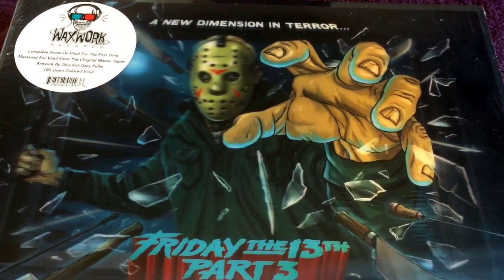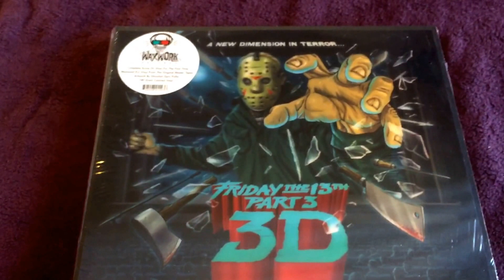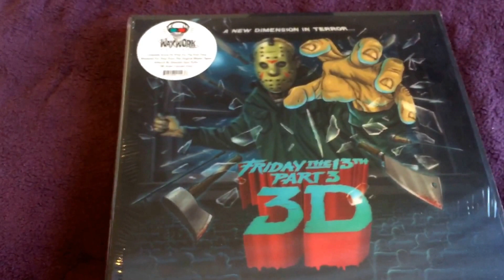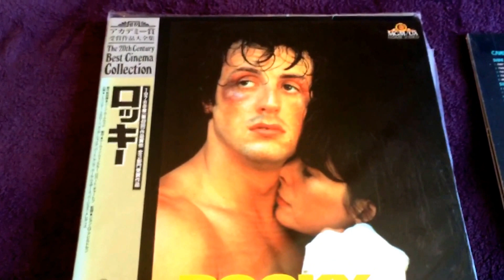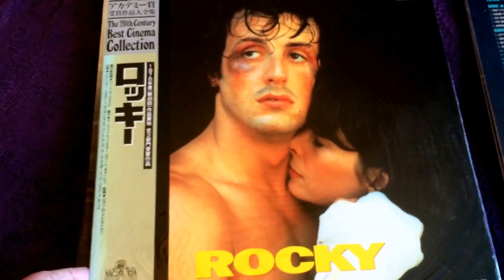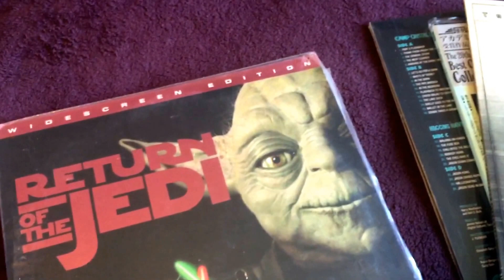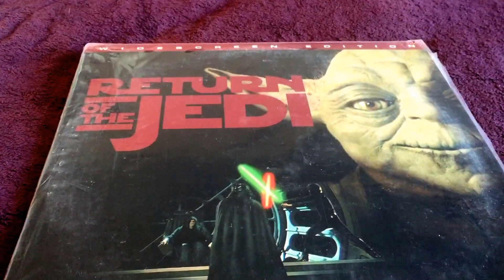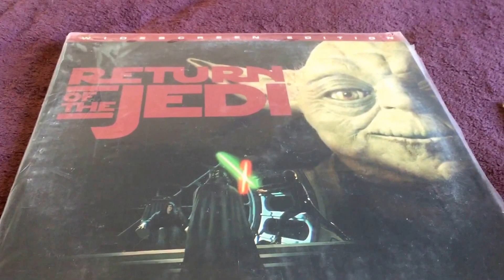Parsnip Burger 250 subs contest entry!